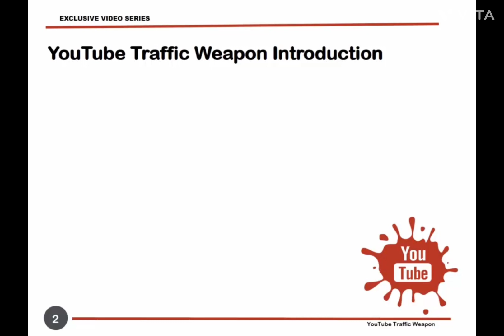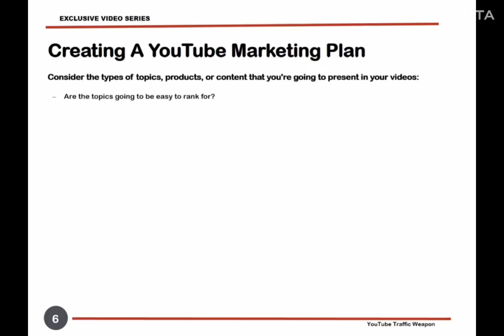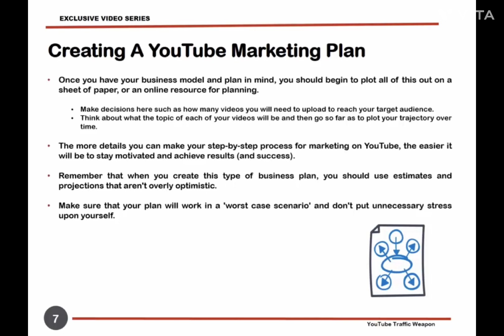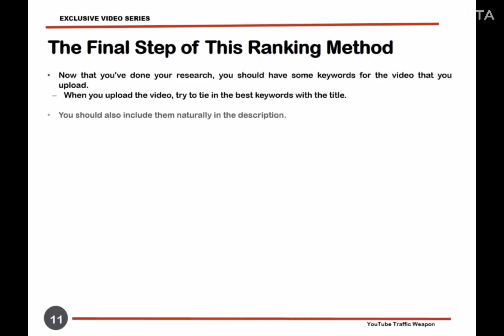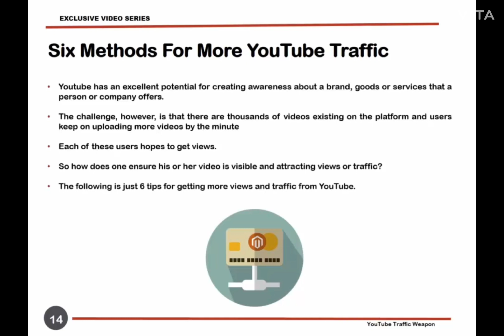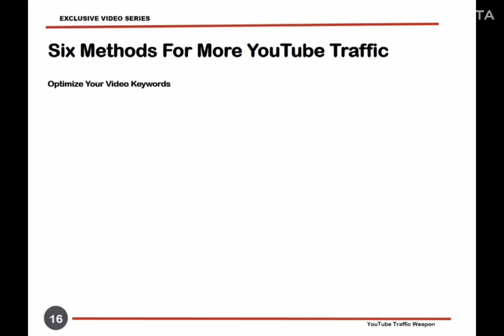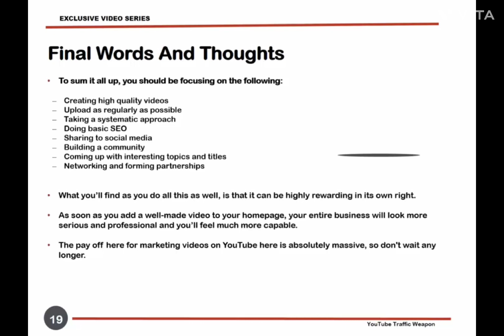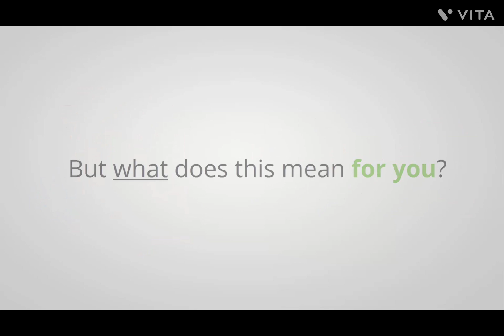How to Earn by YouTube Traffic Weapon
This video course will discover you regarding how To Use YouTube To Create Traffic Sucking Videos that Convert On Autopilot for the greater profits and expansion of your business in the field of online marketing.